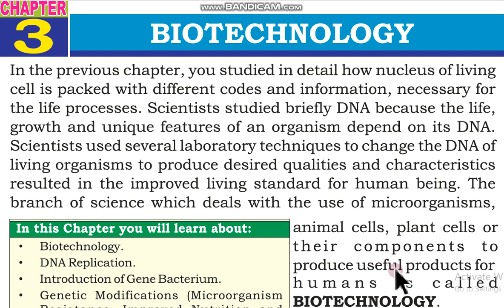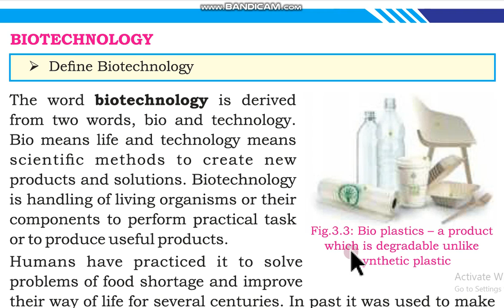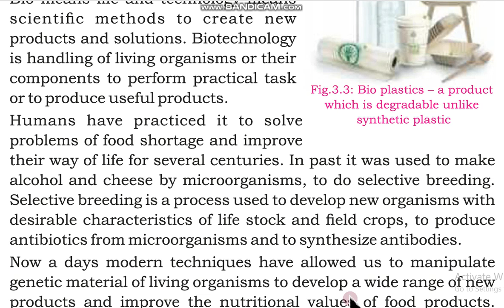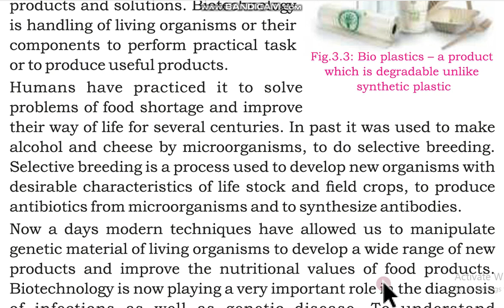Biotechnology , Science , Class 8 , Sindh board